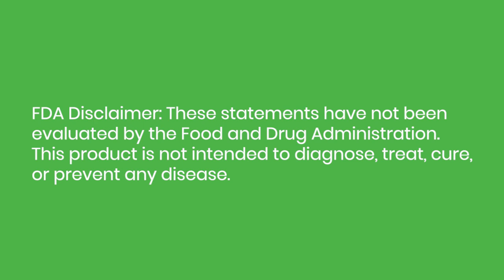Defend your body against air pollution with Vitamin C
There is something you can do naturally to protect your body against air pollution!  Dr. Brown talks about how Vitamin C and other antioxidants can reduce the damage caused by environmental toxins.